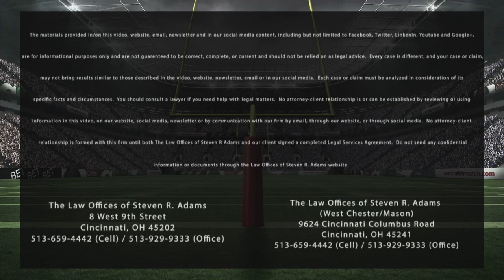Super Bowl Playbook by Not Guilty Adams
Huddle up and listen to Steve’s play calls for Super Bowl Sunday! Whether it’s beer, wine, jello shots or whisky… Beware of the sneaky Po Po. Listen to Steve’s words of wisdom and remember to "Say No No to the Po Po!" Be safe out there.